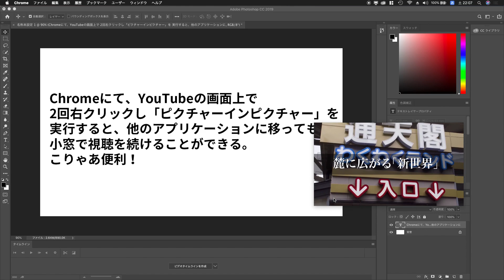Chrome（PC&Mac版）でYouTube動画をピクチャーインピクチャーで観る方法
PC&Mac版のChromeバージョン70より、YouTube動画をPinP（ピクチャーインピクチャー）表示にして、他のタブやアプリケーションを開いている間も、小窓（常に最前面表示）で観つづけることが可能になりました。方法は「動画のウィンドウ上で“2回”右クリックしてメニューからピクチャーインピクチャーを選ぶ」という、簡単ながらちょっとクセのあるものなので注意が必要です。